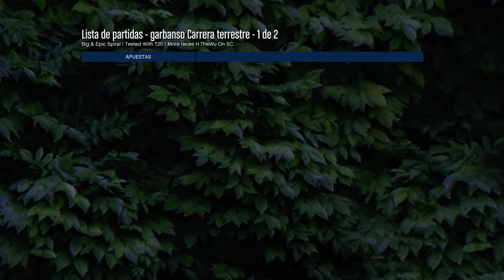EL VENDEDOR DE C4!! | Flowstreet